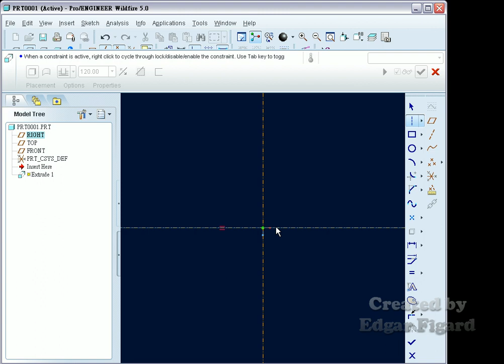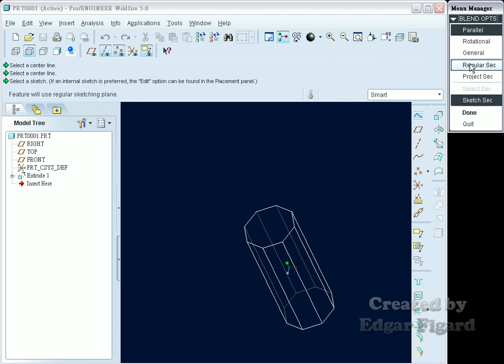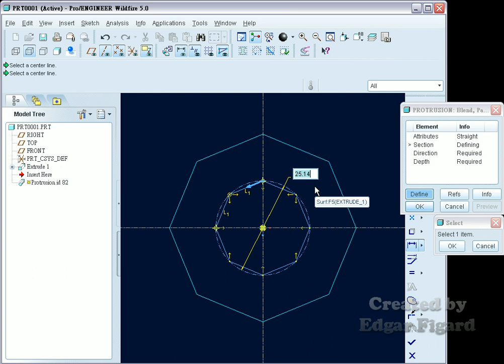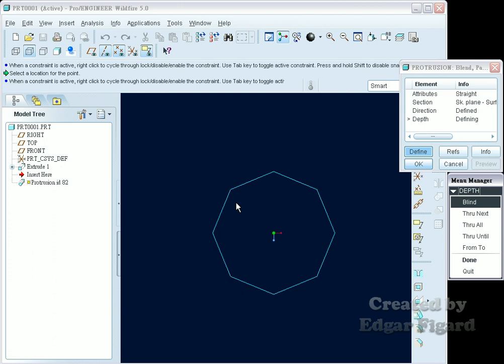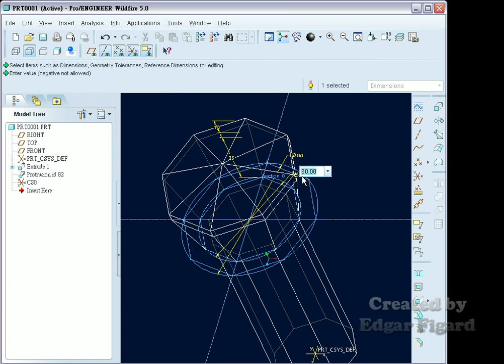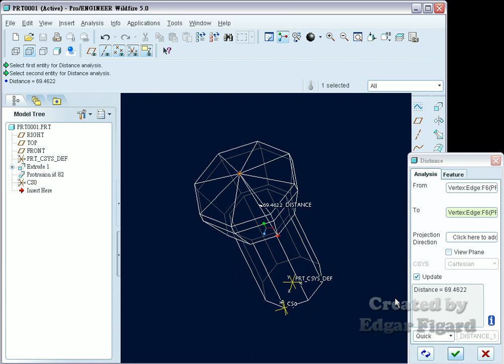TQC+ ProE 基礎零件設計動態解題 201題